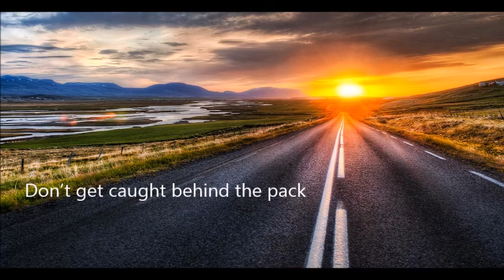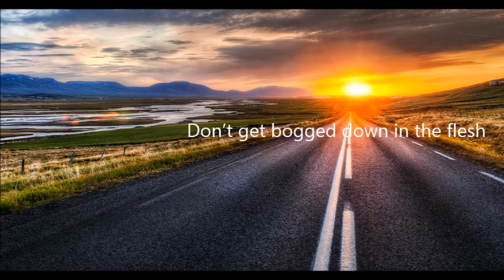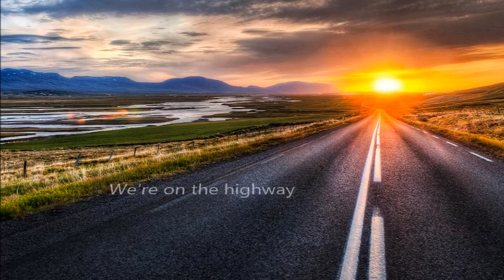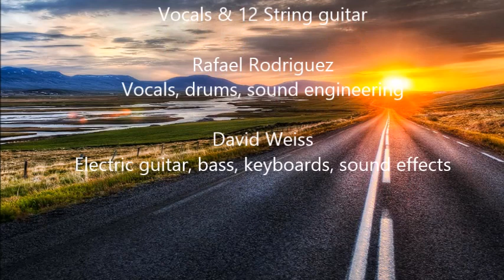Highway of Holiness 1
Highway of holiness, Christian rock